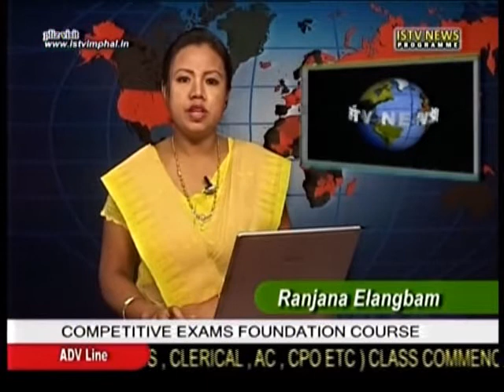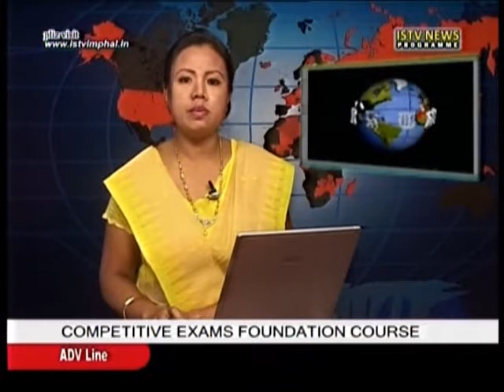7th Sept 3 pm ISTV Manipuri news